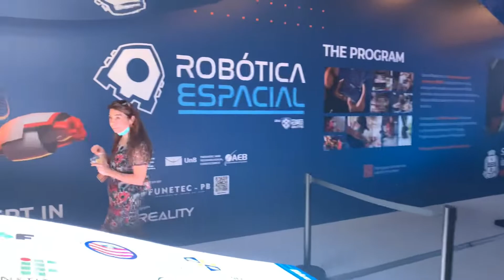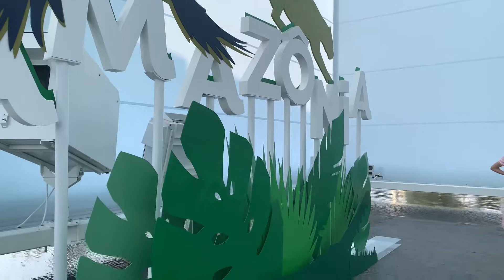Pavilhão brasil expo dubai 2020| brazil pavilion | saffo speaking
Expo 2020 (Arabic: إكسبو 2020‎) is a World Expo, currently hosted by Dubai in the United Arab Emirates from 1 October 2021 to 31 March 2022. Originally scheduled for 20 October 2020 to 10 April 2021, it was postponed due to the COVID-19 pandemic.[4] Despite being postponed, organizers kept the name Expo 2020 for marketing and branding purposes. The Bureau International des Expositions (BIE) general assembly in Paris named Dubai as the host on 27 November 2013.